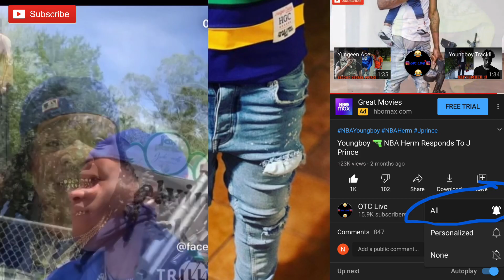Yungeen Ace & Ksoo Disrespected By Chiraq Savage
Ksoo disrespected chiraq savage and he wasn’t having it and he took it to ig.

1)This video has no negative impact.
3)It is transformative in nature.